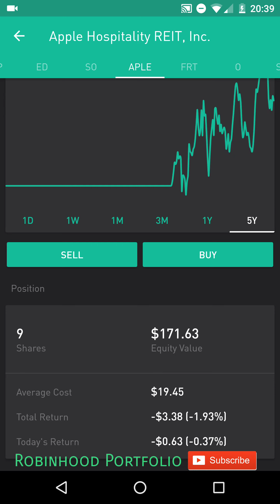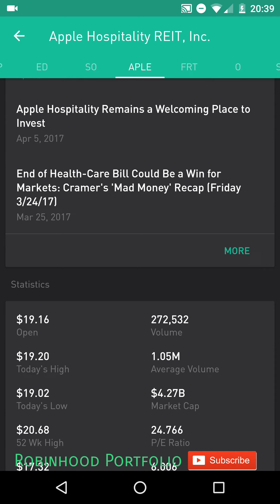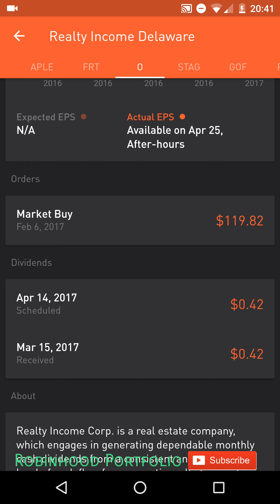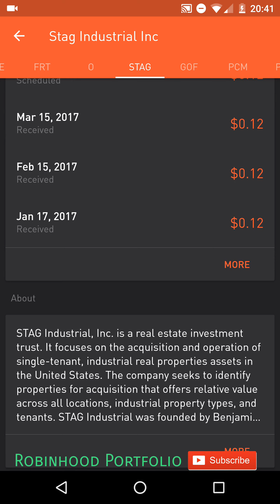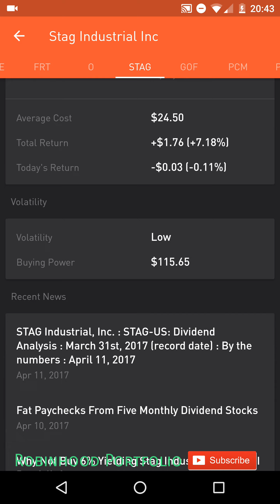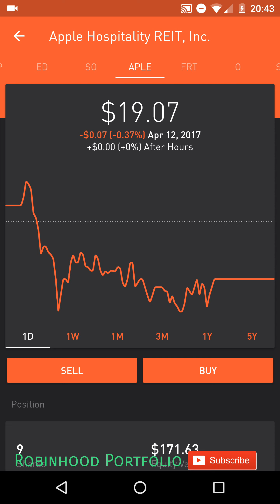Robinhood APP - More High YIELD Monthly DIVIDEND Stocks!